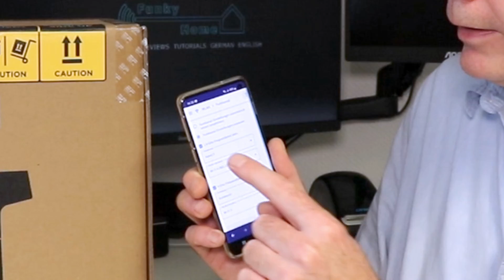EcoFlow Bluetooth Sicherheitslücke beheben Anleitung (Delta 2 Max, PowerStream, Smart Plug, etc.)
Hier ist der ausführliche EcoFlow PowerStream Test mit Solarpanel und Delta 2 Max zu finden

Timestamps:
00:00 EcoFlow PowerStream mit EcoFlow Delta 2 Max und Smart Plug
00:10 Betroffene Geräte
00:20 EcoFlow Bluetooth Sicherheitslücke
01:00 Falls das Firmware Update nicht funktioniert
01:33 Nach der Firmware Installation
01:45 EcoFlow Mesh als Lab-Funktion
02:00 Matter Protokoll
02:20 EcoFlow Bluetooth Sicherheitsloch Bug nach dem Firmware Update behoben
02:45 EcoFlow Delta 2 Max und Delta 2 Verbindung nur nach Tastendruck!
03:00 EcoFlow Delta 2 Max zurücksetzen
03:10 EcoFlow Bluetooth Sicherheit verbessert
03:20 Die neuen EcoFlow Firmware Versionen!
03:50 Danke fürs Abo & Like
04:05 EcoFlow Bug beheben Anleitung im Detail auf Funkyhome.de

Dieses Video dient ausschließlich der Information und Unterhaltung. Es handelt sich nicht um eine Anleitung zum Nachmachen oder um eine fachliche Schulung. Die dargebotenen Inhalte können unvollständig sein und/oder können Fehler enthalten. Jede Nutzung geschieht auf eigene Gefahr! Wir tragen keine Verantwortung für Schäden oder Verletzungen. Von elektrischem Strom geht Lebensgefahr aus! Für die Arbeit an elektrischen Anlagen sind Fachkenntnisse und eine spezielle Ausbildung erforderlich. Nur qualifiziertes Fachpersonal darf Elektroinstallationen vornehmen!